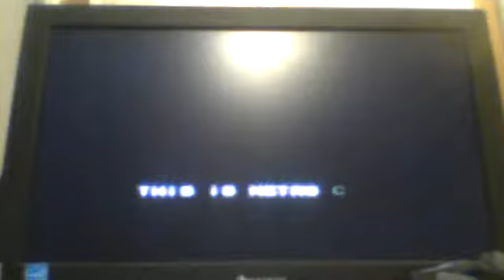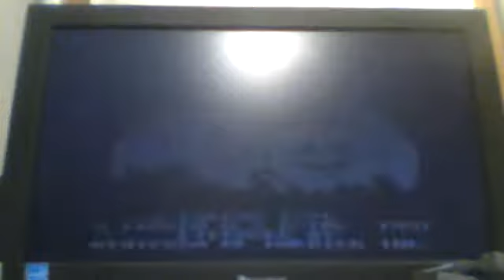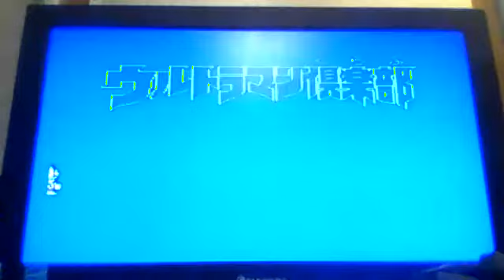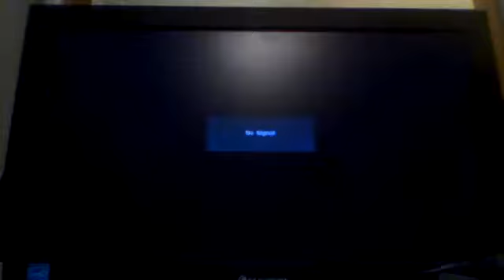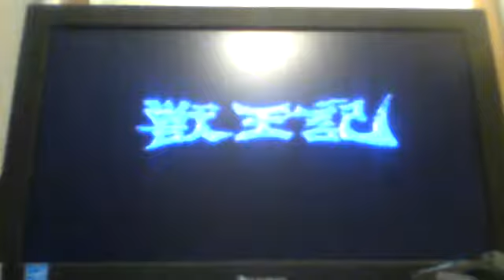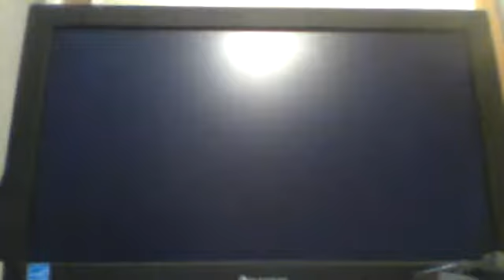Pocket Games 150 in 1 - Part 12 of 15